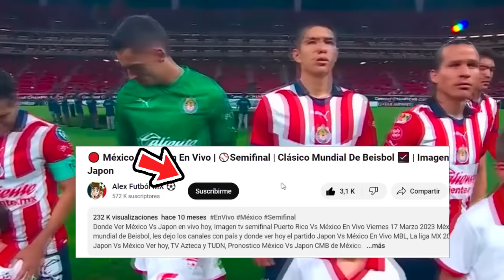🔴 Chivas Vs America En Vivo |✅Concachampions 2024 | Fox Sports | Chivas Vs America Octavos de final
Ver,ver Chivas Vs America en vivo hoy, el martes 13 de febrero. Donde ver Chivas Vs America Concachampions octavos de final 2022, en que canal ver, hora, día, en vivo les dejo los canales con país y donde ver hoy el partido Chivas vs America, en vivo Concachampions, Chivas Vs america, previas al partido, chivas vs america, en vivo, fox sports chivas vs america, gol de Chivas, Gol de Chivas, Gol.

Chivas Vs america en vivo Donde ver chivas vs america En Vivo martes 13 de febrero. chivas vs america, les dejo los canales con país y donde ver hoy el partido chivas vs america En Vivo, Concachampions 2023, chivas vs america, Pronostico chivas vs america octavos de final por la señal de fox sports o fox sports 2.